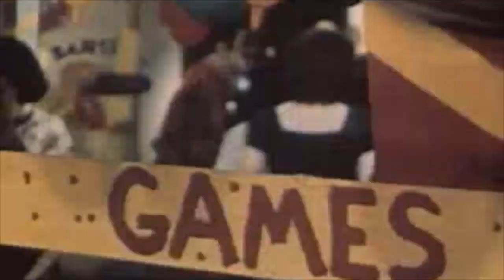Back up dancer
New Track from Sunday Spectacular!